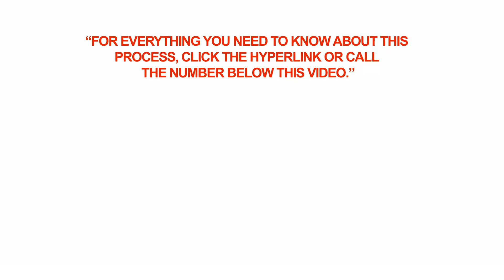Who has jurisdiction over US citizens applying for Canadian permanent residence?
Q: Who has jurisdiction over US citizens applying for Canadian permanent residence?

A: Citizens and residents of the United Status should submit their applications for Canadian permanent residence to the Case Processing Pilot in Ottawa, Ontario.